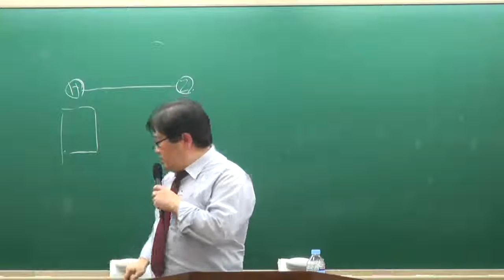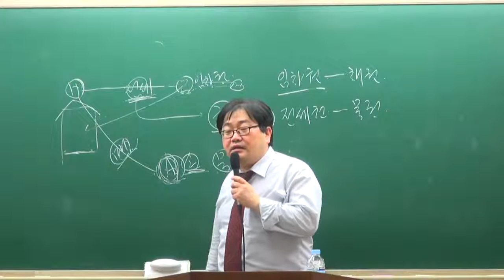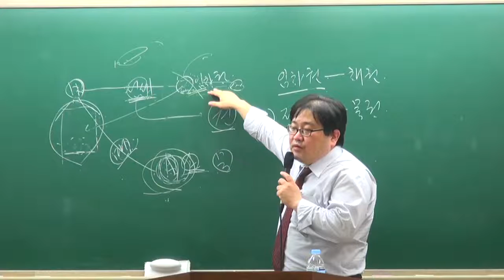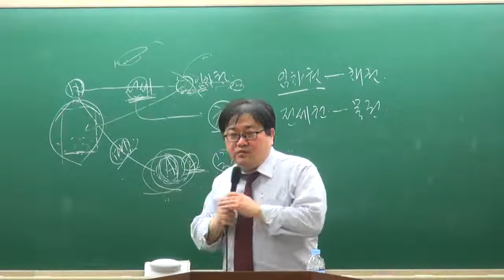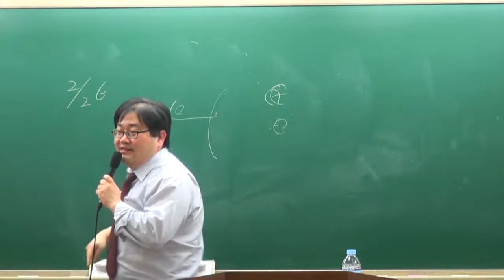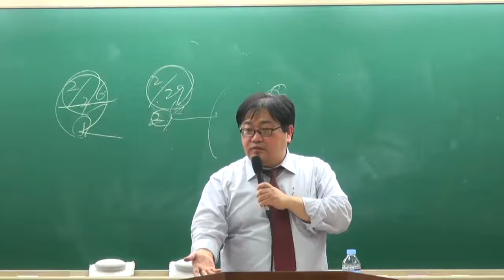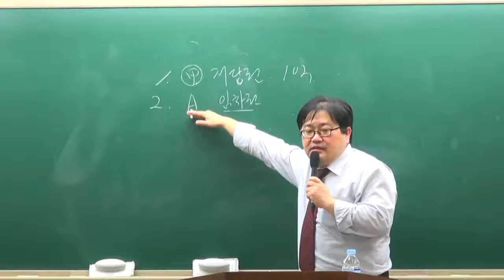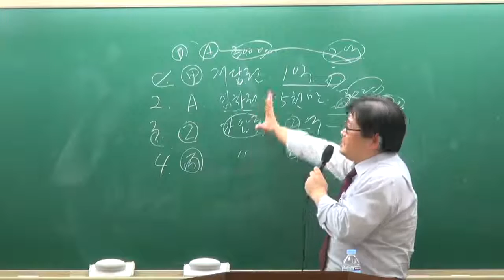[교육닷컴] 부동산경매 강의 무료사이트 4강 우선변제권